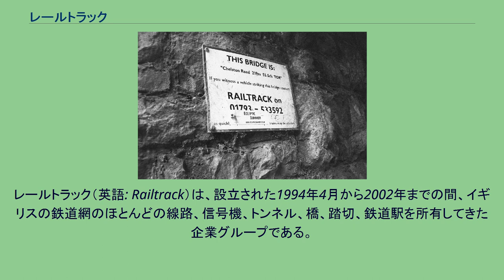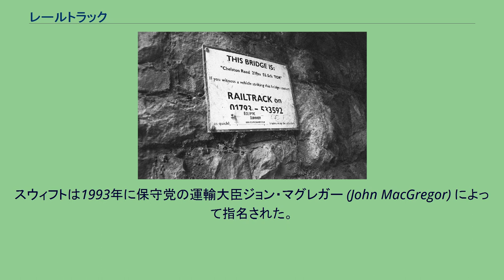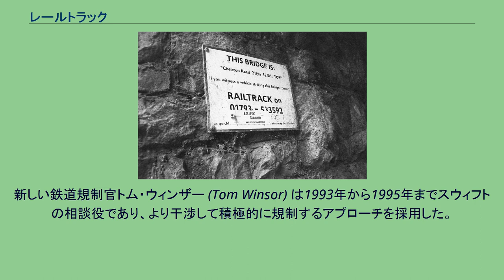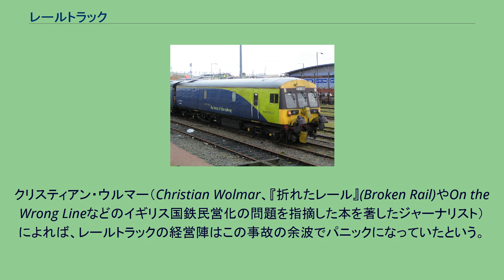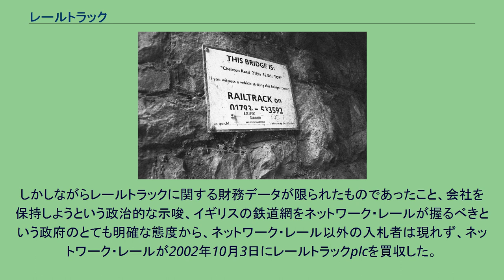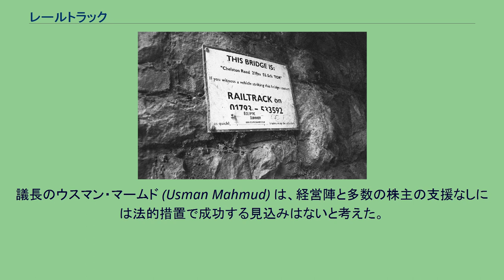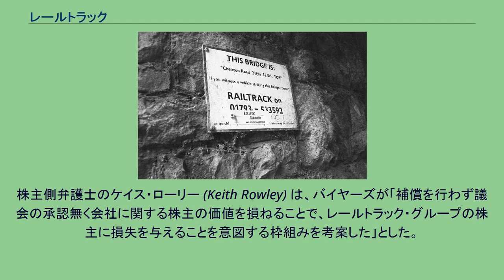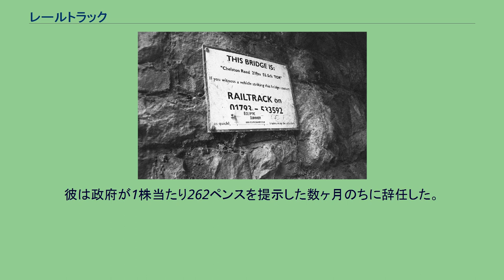レールトラック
レールトラック（英語: Railtrack）は、設立された1994年4月から2002年までの間、イギリスの鉄道網のほとんどの線路、信号機、トンネル、橋、踏切、鉄道駅を所有してきた企業グループである。
レールトラックはロンドン証券取引所に上場し、FTSE100種総合株価指数の構成銘柄でもあったが、2002年10月3日、鉄道網の所有者であったレールトラックPLCは親会社のレールトラック・グループplcによって配当を目的としない保証有限責任会社であるネットワーク・レールへ売却され、後にネットワーク・レール・インフラストラクチャーへ改称された。
レールトラック・グループplcはRTグループへ改称し、現在任意解散の手続き中で2008年中の株主への最終清算支払い完了まで存続する。
レールトラックはイギリス国鉄の民営化によって設立された。
イギリスの鉄道網のインフラストラクチャーを所有し、列車運行会社に対して線路を貸し出して線路使用料を受け取り、線路の保線作業などの請負会社に対してメンテナンス作業を発注することを主な業務としていた。
費用を削減して政府から受け取る補助金を次第に削減し、最終的には利益を出す会社となることを目指し、株式上場も行った。
しかし鉄道を過度に機能ごとに細分化してしまい、会社間の複雑な契約関係や連携不足を生じ、さらにレールトラック自身に技術的なことを把握できる人間がいなかったことから、事故の多発と鉄道網の大混乱を招く結果となり、最終的に会社は破綻することになった。
イギリスの鉄道網はより公的管理を強めたネットワーク・レールに引き継がれて、レールトラックは清算されることになった。
レールトラックの保線用車両 保守党政権時のイギリス国鉄民営化の法律により設立され、レールトラックは1994年4月1日から鉄道網のインフラストラクチャーの管理を担当し、1996年6月に株式上場した。
1997年のサウスオール事故、1999年のラッドブルック・グローブ列車衝突事故 という2つの致命的な事故により、鉄道を機能別に分割したことが安全や保守作業に与えた影響について疑念が呈されるようになった。
1999年2月、社債発行を行いそのため株価はかなり下落した。
レールトラックは、その鉄道網を改善する業績と安全実績の両面で厳しく批判された。
その設立から1998年末まで、レールトラックに対して改善の確約をさせる方針を採った初代の鉄道規制官 (Rail Regulator) のジョン・スウィフト (John Swift) 法廷弁護士と比較的良好な関係を築いていた。
しかし批判では、鉄道規制官は十分強力ではなく、結果として会社がその独占的地位を乱用したとされている。
特にその顧客である旅客・貨物列車運行事業者は、レールトラックの鉄道網管理責任を改善させ線路の改良を進めさせるために会社に対して法的強制措置を取ろうと必死であった。
スウィフトは1993年に保守党の運輸大臣ジョン・マグレガー (John MacGregor) によって指名された。
1997年5月の総選挙で労働党が政権を取って、新しい運輸大臣（副首相兼任）のジョン・プレスコットはかなり厳しい路線をとった。
スウィフトの5年の任期が1998年11月30日に切れると、彼は再指名されなかった。
スウィフトの主任経済アドバイザーで有能な代理であったクリス・ボルト (Chris Bolt) が、1999年7月に新しい鉄道規制官が着任するまで一時的に鉄道規制官の地位を務め、その後新任の規制官の5年の任期が始まり、かなり厳しい規制の時代が始まった。
新しい鉄道規制官トム・ウィンザー (Tom Winsor) は1993年から1995年までスウィフトの相談役であり、より干渉して積極的に規制するアプローチを採用した。
レールトラックはその業績を改善する圧力に抵抗して、この時期関係は荒れたものとなった。
2000年4月にはガーディアン紙で「レールトラックは鉄道規制官に対して意図的に反抗する文化がある」と報告されている。
当時のレールトラックの社長ジェラルド・コーベット (Gerald Corbett) とウィンザーは明らかに互いにとても異なるものの見方をしていた。
レールトラックは業績を改善する法的な措置に対して抵抗し、そして鉄道規制官はより深く検査を行ったため会社の鉄道網の管理に重要な欠点があることが明らかにされた。
2000年10月17日に起きたハットフィールド脱線事故は、レールトラックの崩壊が決定付けられ...